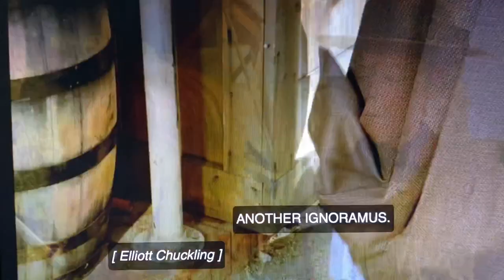Pete's Dragon (1977)-Ms. Taylor's Skirt Gets Caught On The Nail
In This Scene In "Pete's Dragon" (1977) When Pete Took Elliot To Passamaquoddy, When They Saw Ms. Taylor & Her Pupils, And Then Pete Embarrassed The Students That A Dragon Was Following Him And Then Ms. Taylor's Skirt Flew Off All By Itself Because It Got Caught On The Nail And Then She Thought It Was Pete's Fingernail! But It Was A Hammered Nail Instead (Elliot Has Nails Too!)